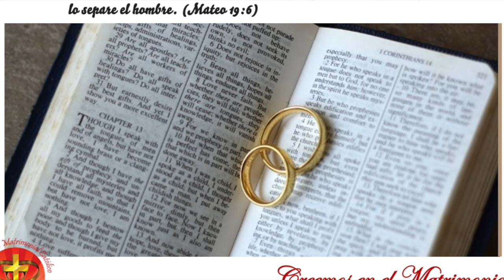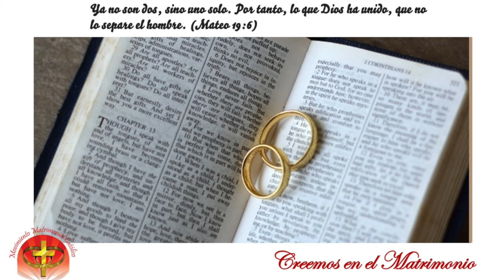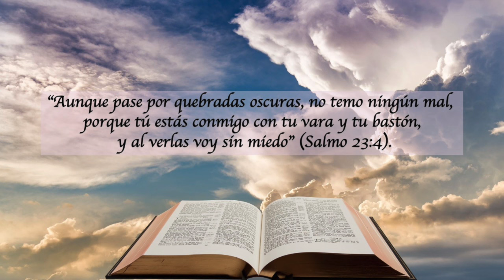LECTURAS DEL DIA - 24 DE NOVIEMBRE